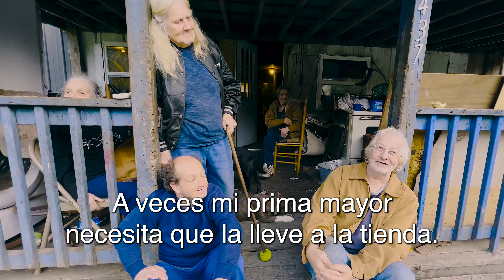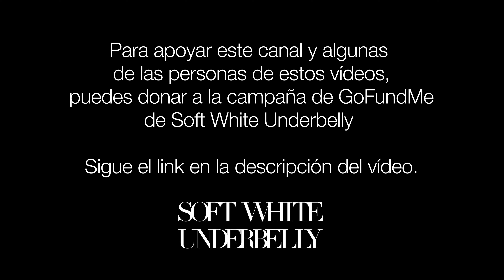Los Whittakers-Primavera 2022